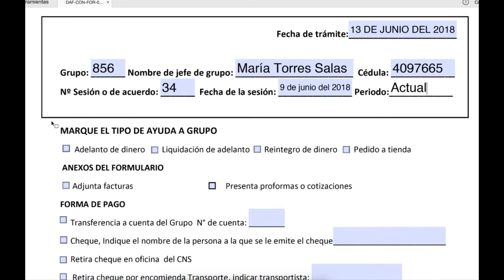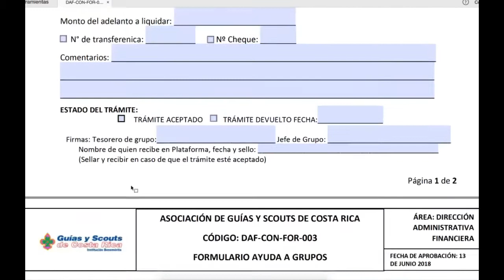Adelanto de Dinero de Ayuda a Grupos